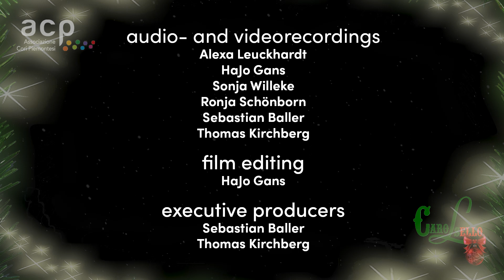CAROLSello - ACP - 22/12/2022 Coro G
Coro G
Lusive la lune
(trad. friulano)

Direttore Carlo Pavese

Arrangiamento di Carlo Pavese
Riprese, montaggio e produzione di Alexa Leuckhardt, Hajo Gans, Sonja Willeke, Ronja Schönborn, Sebastian Baller, Thomas Kirchberg
Produttori esecutivi Sebastian Baller e Thomas Kirchberg